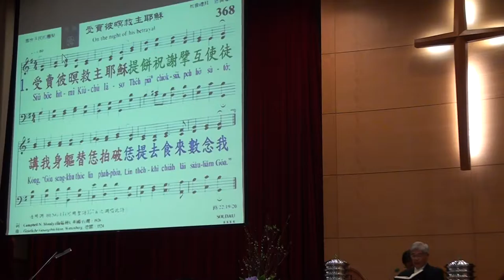20170212就任式、聖禮典台語聯合禮拜 聖餐